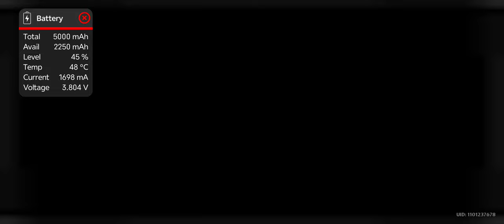Nubia Z40spro test tower of fantasy ultra 90fps